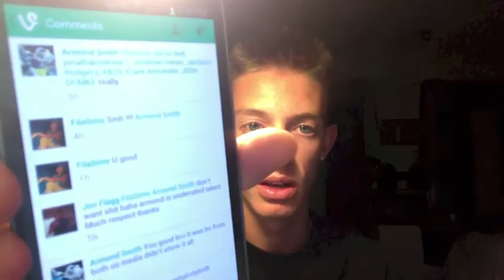BREAKING NFL NEWS - Armond Smith Ejected Post on Vine, Carolina Panthers & NFL Players Comment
I posted on Vine the Ejection of Armond Smith against the Baltimore Ravens on Thursday Pre Season Week 3. Apparently, he saw and he commented tagging a lot of his football friends and I apologized if I did anything wrong he said we're good and thats where it's at. Enjoy.

Carolina Panthers Running Back Armond Smith Ejected - NUTSHOT to Albert McClellan (Article Below)

Armond Smith appeared in 4 games for the Carolina Panthers last season. Smith is willing to do anything for some more playing time this season. Including kicking Baltimore backup linebacker Albert McClellan in the nuts during the 4th quarter of a preseason game. Smith was then ejected.

NFL PRE SEASON WEEK 3 RAVENS VS PANTHERS
NFL ARMOND SMITH NUTSHOT
NFL ARMOND SMITH VS ALBERT MCCLELLAN
NFL ARMOND SMITH KICKS ALBERT MCCLELLAN
NFL ARMOND SMITH EJECTED FROM GAME

NFL VINE
NFL ARMOND SMITH VINE
NFL PLAYERS COMMENT ON MY VINE